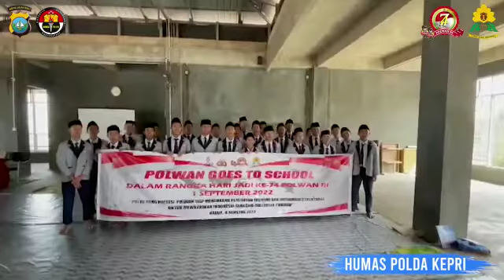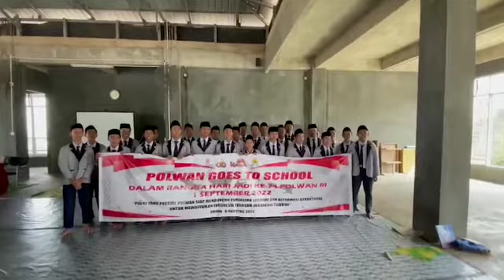KEGIATAN POLWAN POLDA KEPRI GOES TO SCHOOL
KEGIATAN POLWAN POLDA KEPRI GOES TO SCHOOL dalam rangka Hari Polwan ke - 74 Tahun 2022. Senin (8/8/2022)

Wujud Cipta Kondusifitas